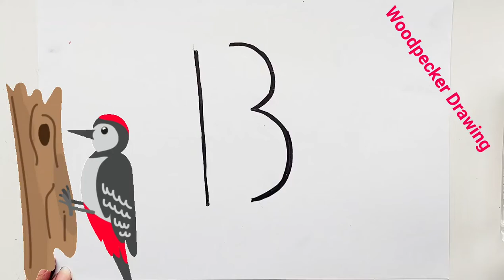Woodpecker Drawing, Painting and Coloring for Kids & Toddlers | Easy Animal Drawings/Живопись дятла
Woodpecker drawing using the letter B, creative drawing for children, creative kids, step by step children's drawing
Do you know woodpeckers? I love drawing and painting woodpeckers so much. Let's draw this beautiful woodpecker together. Try with me...

Animals ♡

Vizatim
ስዕል
رسم
Նկարչություն
Rəsm
Marrazketa
Маляванне
অঙ্কন
Crtanje
Рисуване
Dibuix
Pagdrowing
Kujambula
Disegnu
Crtanje
Výkres
Tegning
Tekening
Desegnaĵo
Joonistamine
Pagguhit
ნახაზი
Zeichnung
Σχέδιο
ચિત્ર
Desen
Zane
Kaha
צִיוּ
चित्रकारी
Teeb duab
Rajz
Teikning
Ihe osise
Gambar
Líníocht
Disegno
お絵かき
Gambar
ಚಿತ್ರ
그림
Xet
Zīmēšana
Piešimas
Zeechnen
Цртеж
mpitan-
Melukis
ഡ്രോയിംഗ്
Tpinġija
Tuhi
रेखांकन
Зурах
ပုံ
kif tfassal
me pehea ki te utu
कसे काढावे
хэрхэн зурах
څنګه رسم
چطوری طراحی کنیم
jak narysować
ਕਿਵੇਂ ਖਿੱਚਣਾ ਹੈ
نقاشی آسان برای کودکان
Kids drawing academy
Drawing for kids
Painting
Drawing channel
Simple drawing
Cute drawing
Drawing skill kids
How to draw
Drawing tutorial
Easy drawing
Drawing academy
Drawing video
رسم سهل
Art Drawing
How to draw easy
Draw lesson
نقاشی آسان
Art
Cartoon
One peace
Drawing tablet
Drawing salve
Drawing and quartering
Drawing pencil
Drawing exercises for beginners